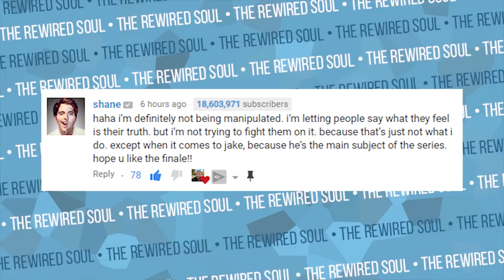We Owe Shane Dawson an Apology (Inside the Mind of Jake Paul Mental Health Review)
We all owe Shane Dawson an apology after watching Inside the Mind of Jake Paul. Shane Dawson did everything people wanted him to, and he gave Jake Paul the tough loved he needed in this finale. I’m so glad because after The Dark Side of Jake Paul and his talk with Alissa Violet, people thought Shane was going soft in this series. Shane addressed the issues with Logan and Greg Paul, the family as a whole, the video where Nerd City exposed Jake Paul as well as the reaction of the internet as a whole.